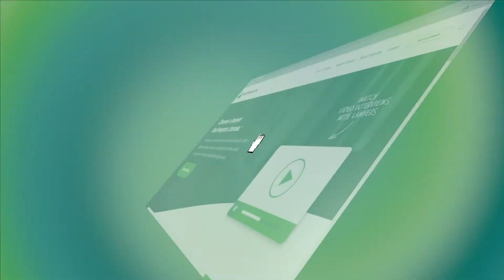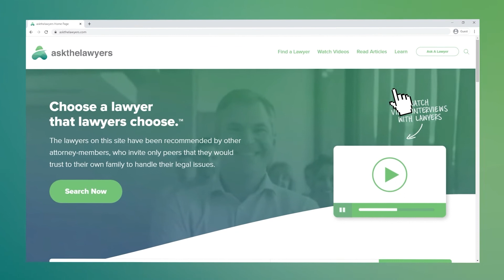Brain Injuries After a Semi-Truck Accident: California Attorney Represents Victims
Accidents involving semi-trucks can cause devastating injuries, including brain injuries. What should someone do if brain injury symptoms begin to present themselves long after the accident occurred?

Michelle West is a personal injury attorney with Robinson Calcagnie, Inc. based in Newport Beach, California. She focuses her practice on cases involving defective products, premises liability, and big rig truck accidents.

In this interview, she explains that brain injuries are often referred to as invisible injuries because they aren’t immediately apparent at first. Symptoms like headaches, dizziness, memory loss, and mood swings suggest that a brain injury has occurred.

00:00 - Intro
0:51 - What is your experience representing clients who have sustained a brain injury after an 18-wheeler truck accident?
2:48 - Are brain injuries always diagnosed right away after an accident, and why or why not?
4:10 - What brain injury symptoms should you watch for after a semi-truck accident?
5:22 - What are some of the challenges your clients with brain injuries have experienced and how has this affected them long-term, and their families?
7:26 - How can a lawsuit help not just the individual, but also the family?
8:51 - What should people look for when choosing a big rig truck accident lawyer?